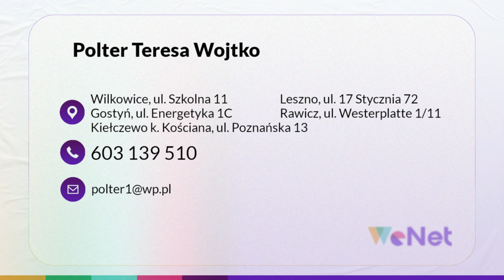Rowery, lalki, klocki, meble dziecięce - hurtownia Polter Teresa Wojtko Wilkowice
Rowery, lalki, klocki czy samochodziki to jedne z wielu produktów, jakie znaleźć można w naszym asortymencie. Od ponad 25 lat prowadzimy hurtownię zabawek Polter, która znajduje się w Wilkowicach, w województwie wielkopolskim. Właścicielką działalności jest Teresa Wojtko.

Nasza oferta jest bardzo rozbudowana i obejmuje niemal wszystko, czego potrzebuje dziecko. Sprzedajemy zabawki dla chłopców i dziewczynek, w tym zabawki plażowe, samochodziki, samoloty, modele samolotów i wiele innych. Oferujemy też meble do pokoju dziecięcego oraz łóżka z materacem.

Prowadzimy również sprzedaż artykułów biurowych i papierniczych, których mamy spory wybór.

Zapraszamy do odwiedzenia hurtowni Polter!

Mamy też swoje oddziały w wielu innych miastach, takich jak Kościan-Kiełczewo, Leszno, Rawicz czy Gostyń.